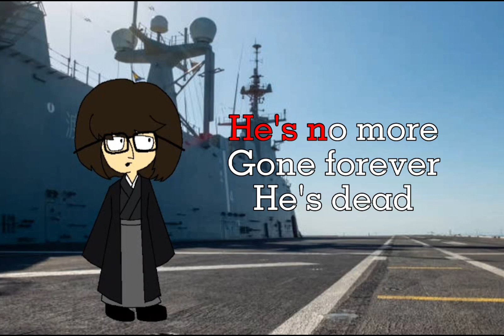Tribute to Matthew Leong - Baa Baa Black Sheep Parody (CC)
This is the aftermath of the funeral of singing a parody of Baa Baa Black Sheep to pay tribute to our dead friend whose name is Matthew Leong

I also received gifts from my late-friend Matthew Leong